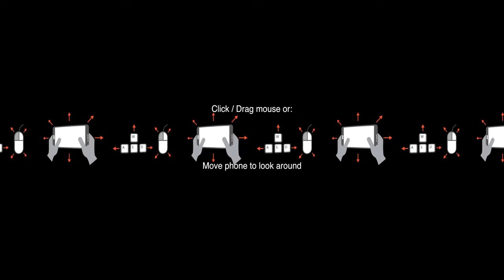Tying the Knot . An Immersive VR Wedding Experience in 4K 360º video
This is a highlight reel of an amazing and groundbreaking wedding that took place in Atlanta, Georgia between two beautiful (and very forward thinking) people.
The reason I say this is because I was commissioned not to just shoot a standard wedding video for them, but they had seen some of my VR videos on my website and saw that I could provide a momentus solution to a giant problem that they had surrounding the ceremony.

You see, they had Family in the upper midwest that due to age and ailments just could not make the journey to Atlanta to see their loved ones wed, So the groom had an Idea to "Bring the Wedding to Them".. the ENTIRE WEDDING; prep, ceremony, reception, the whole gamut.
This was NOT an easy task, because the Bride and groom got ready simultaneously, but in different locations.  The Reception and Dining area were also Different rooms in the same complex, but I put in some work and built THREE separate VR 360 video rigs and one special mount to get the perfect vantage point of the ceremony without being conspicuous and in line of sight of both the photographer AND Videographer.. Myself.  3 SIMULTANEOUS VR Rigs and Six Hours later we managed to document the ENTIRE Wedding from best perspectives you can imagine.. in 360 degrees.